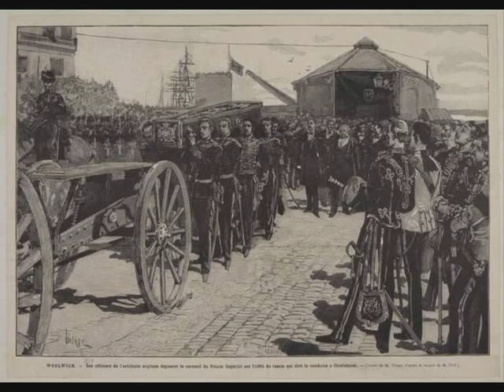NAPOLEON IV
NAPOLEON IV LE PRINCE IMPERIAL DU SECOND EMPIRE DE NAPOLEON III
PHOTOS D EPOQUE VERS 1860 ...